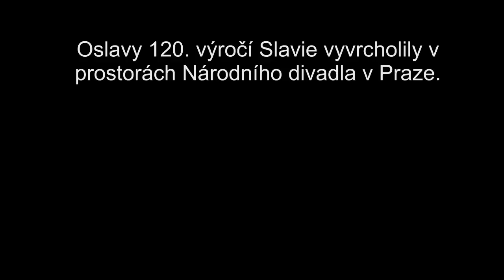Galavečer v Národním divadle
V Národním divadle vyvrcholily oslavy 120. výročí založení klubu SK Slavia Praha. Na galavečer "Hvězda na správném místě" dorazila celá plejáda vzácných hostů z Česka i ze zahraničí, bývalí i současní hráči, trenéři, funkcionáři i známé osobnosti kultury, sportu a vědy. Všechny spojovalo jedno znamení - červená, hrotem dolů obrácená hvězda, v srdci. Hvězda na správném místě.